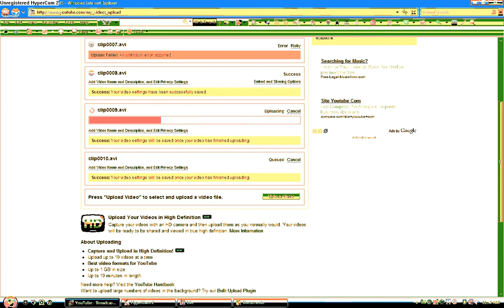lets play the game of life 07